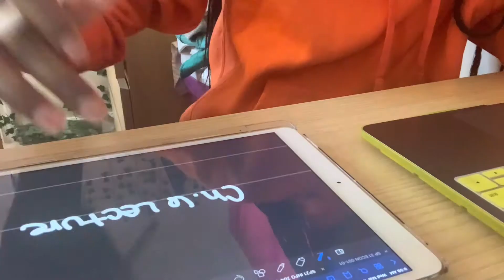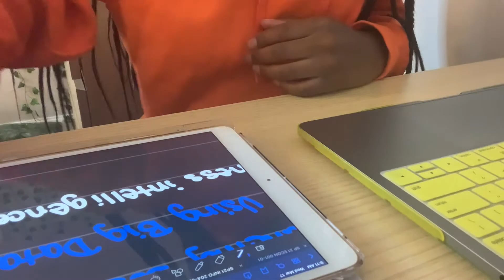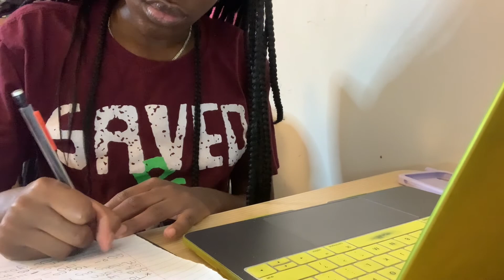FIRST DAY BACK TO SCHOOL FROM SPRING BREAK | "PRODUCTIVITY" VLOG | HOWARD UNIVERSITY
Hey y'all!! Today's video was a two-day vlog of me going back to school after Spring break. I hope y'all enjoyed today's video. See y'all in the next video!